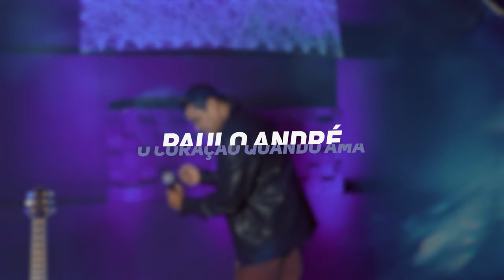Paulo André - O Coração Quando Ama (CLIPE OFICIAL)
Paulo André Pastor,Cantor,Compositor e Adorador,hoje considerado o maior cantor de forró Pentecostal da atualidade. Ao iniciar seu ministério teve uma origem humilde, e passou vários anos de sua vida trabalhando em um dos engenhos da cidade Araraquara (interior de São Paulo)como cortador de cana. Hoje Paulo tem 52 anos, reside em Campinas-SP, é pastor da Assembleia de Deus do ministério de Madureira e tem como seu fiel conselheiro e presidente  Pastor DILMO SANTOS, é casado com a missionária Anderlea Oliveira e pai da Valentina Oliveira.

Ao Longo dos anos Paulo André foi crescendo e tornou dono de muitos SUCESSOS que são cantados pelas igrejas de todo Brasil tais como; ALTAR FUMEGANDO,SAPATO DE FOGO,FILHO DA IRMÃ MARIA,PSIU ALÔ ,MESA PREPARADA,MANDA FOGO JEOVÁ,CRENTE FALADOR,RABONI DA GALILÉIA,CAMINHÃO DE BENÇÃO e outros hits pentecostal,e tudo isso você poderá conferir em todas as plataformas digitais

E no aniversário de 30 ANOS DE MINISTÉRIO o cantor PAULO ANDRÉ juntamente com a CODE DIGITAL e ONERPM GOSPEL vem trazendo muitas novidades para abençoar a sua vida.

► CONTATO PARA EVENTOS  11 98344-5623 OU 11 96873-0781